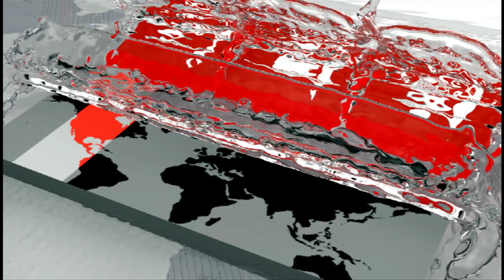ঈদের বর্জ ব্যবস্থাপনা ও ডেঙ্গু সচেতনতা নিয়ে সেমিনার | Somoy TV